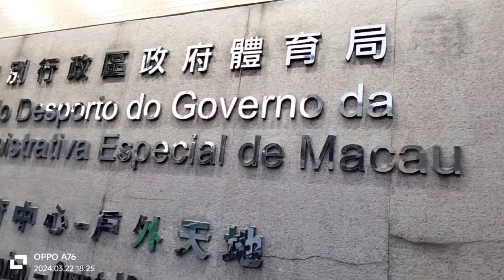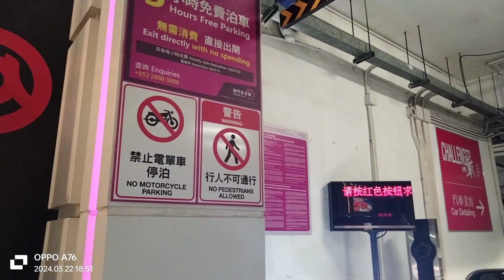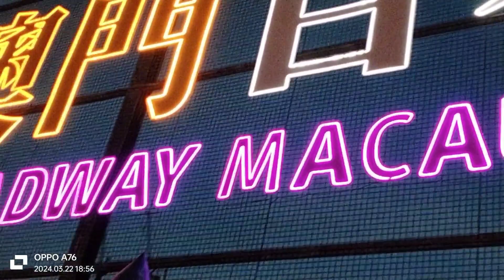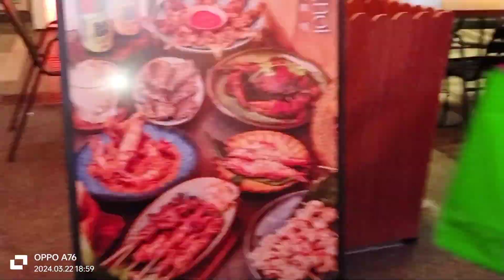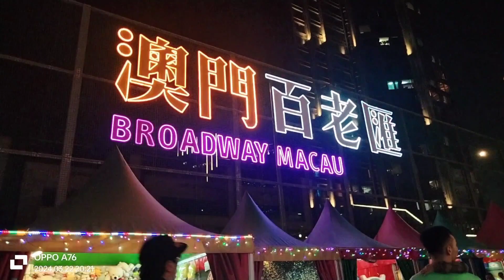SAMAHAN NYO PO AKO GUYS MULA SA BAHAY HANGGANG BROADWAY MACAU With BOSSING 😁4k